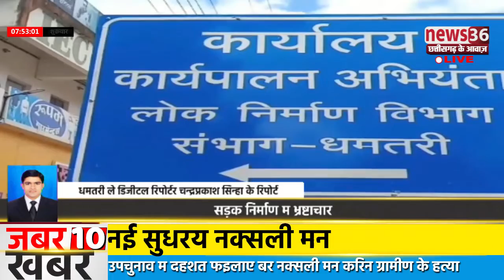ख़बर धमतरी ले -: सड़क निर्माण म भ्रष्टाचार,सरकारी पैसा के जमके होवत हे बंदरबाँट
धमतरी ले चंद्रप्रकाश सिन्हा के रिपोर्ट